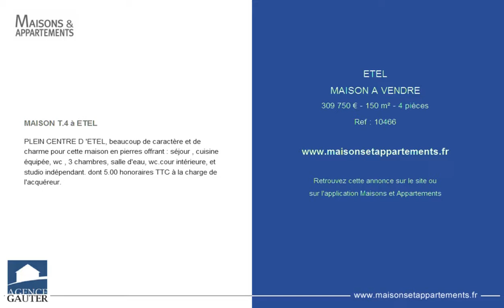ETEL - MAISON A VENDRE - 309 750 € - 150 m² - 4 pièces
Référence : 10466

MAISON T.4 à ETEL
PLEIN CENTRE D 'ETEL, beaucoup de caractère et de charme pour cette maison en pierres offrant : séjour , cuisine équipée, wc , 3 chambres, salle d'eau, wc.cour intérieure, et studio indépendant. dont 5.00 % honoraires TTC à la charge de l'acquéreur.

Cette annonce vous est proposée par l'agence AGENCE GAUTER